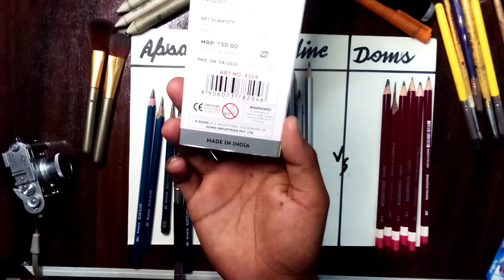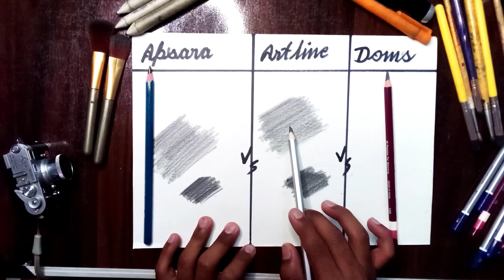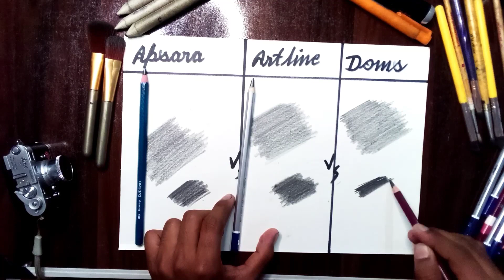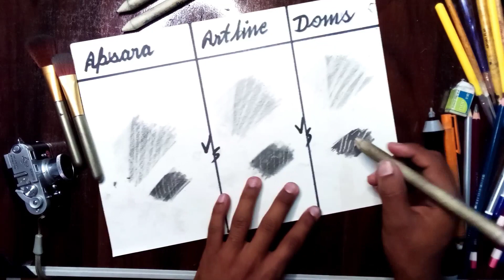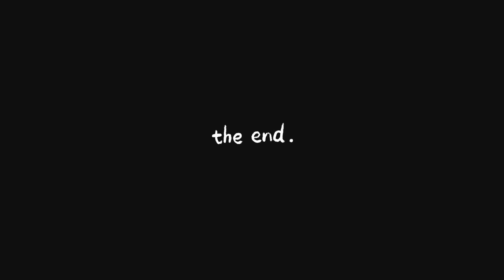Artline vs Doms vs Apsara 🔥|pencil review & unboxing | which pencil is best 🤔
Artline vs Doms vs Apsara 🔥|pencil review & unboxing | which pencil  is best 🤔  @Artbymrmeraj2.0

another place to meet me😍

Artline vs Doms vs Apsara
Doms vs Artline vs Apsara
Apsara vs Artline vs Doms
which graphite pencil is best
which pencil pencil is best for beginners
pencil for beginners
pencil for shadding
how to use of art pencil
apsara pencil review
doms pencil review
artline pencil review
artline drawing pencil
doms drawing pencil
apsara  drawing pencil
 graphite pencil review and unboxing